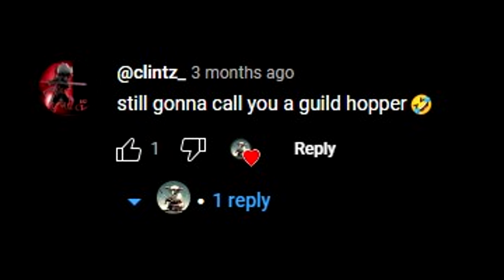CHANGING GUILDS LIKE SOCKS / Squad Zero v Origin v Af:Solace (Summoners War)